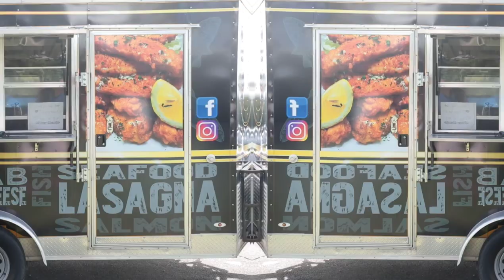SHAKE IT BABY VIDEO MOVIE PREMIERE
SHARE THIS ONE YALL!!!🤣🤣🤣🤣

VIDEO PREMIERE OF
"SHAKE IT BABY"
BY: Stan Butler FEAT West Love